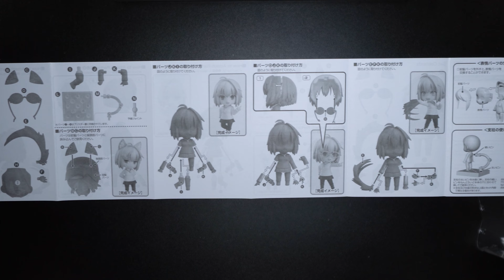월희 알퀘이드 | 피규어 언박싱 (넨도로이드)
넨도로이드 월희(리메이크) 알퀘이드 브륜스터드
Nendoroid Tsukihime A piece of blue glass moon Arcueid Brunestud
ねんどろいど 月姫 A piece of blue glass moon アルクェイド・ブリュンスタッド

0:00 언박싱
0:21 가동
0:40 파츠 살펴보기
1:01 글레이져 사용
1:37 쇼케이싱